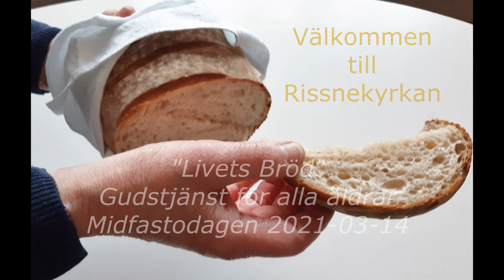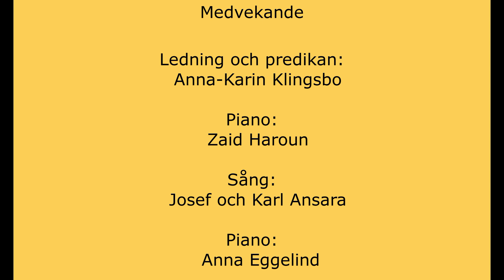Gudstjänst 2021 03 14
Gudstjänst i Rissnekyrkan
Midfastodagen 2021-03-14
"Livets bröd"